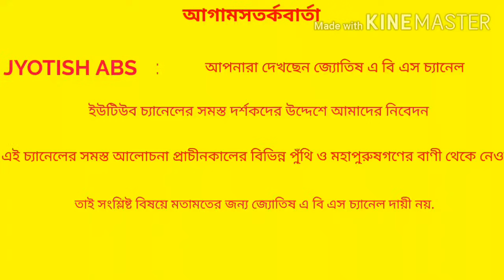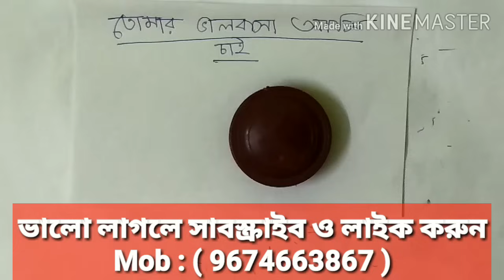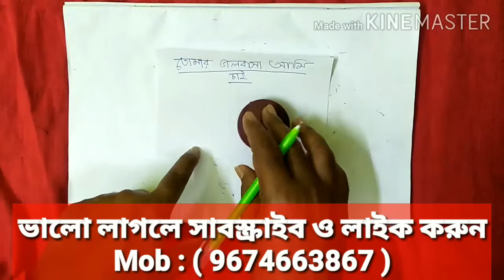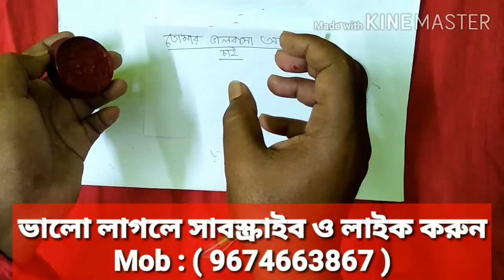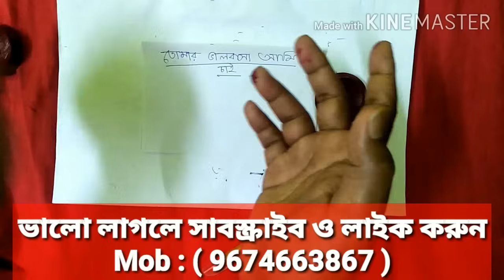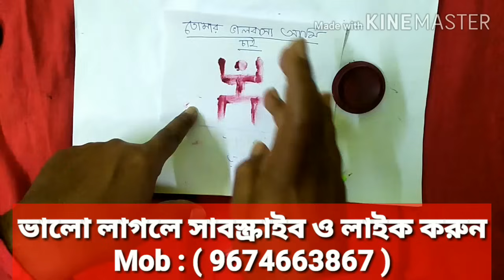সে নিজে থেকে বলবে তোমার ভালোবাসা আমি চাই | প্রচন্ড ভালোবাসবে | বুবুল শাস্ত্রী।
ভালোবাসা বশীকরণ বশীকরণ টোটকা প্রেমিক প্রেমিকা বশীকরণ স্বামী স্ত্রী বশীকরণ।

দীর্ঘ ১৮ বছরের অভিজ্ঞতা সম্পন্ন জ্যোতিষী বুবুল শাস্ত্রী। যেকোনো সমস্যা সমাধানের জন্য যোগাযোগ করুন।